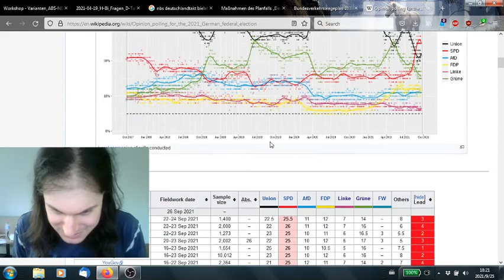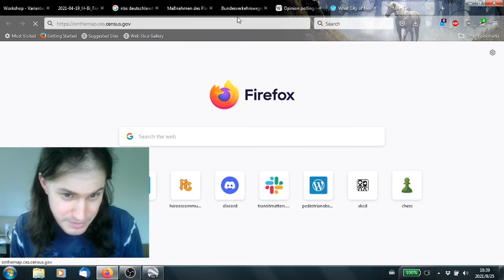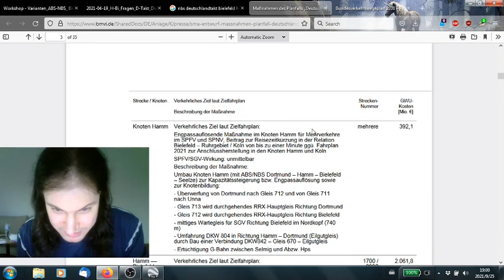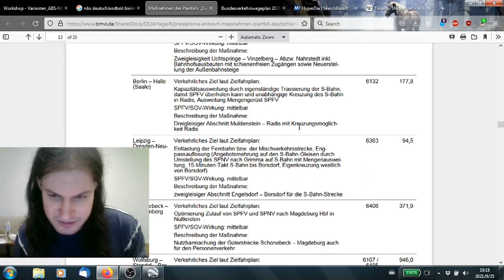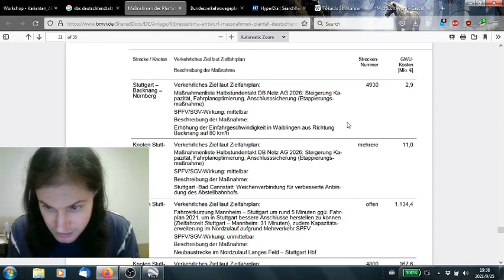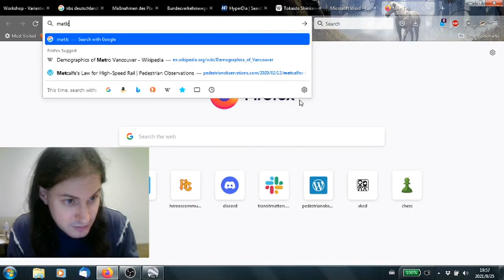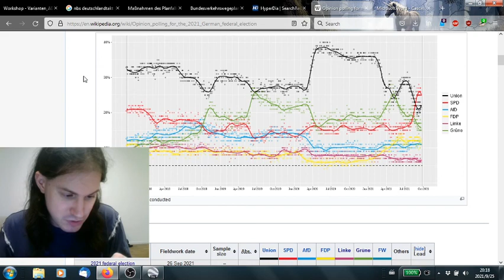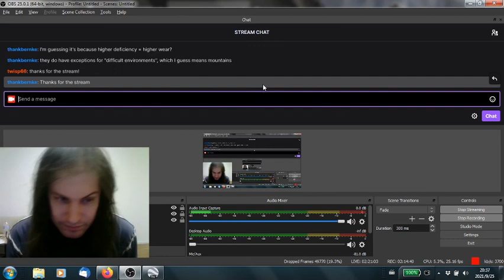Intercity Rail and the Election in Germany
Who am I voting for in the election? And, more relevantly to my viewers, what's going on with German intercity rail investments and why are these so overpriced?